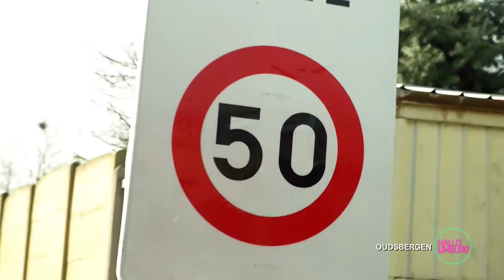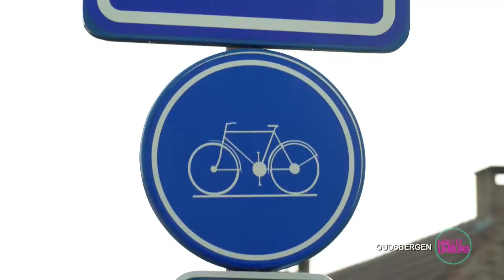Fietsstraten in Oudsbergen